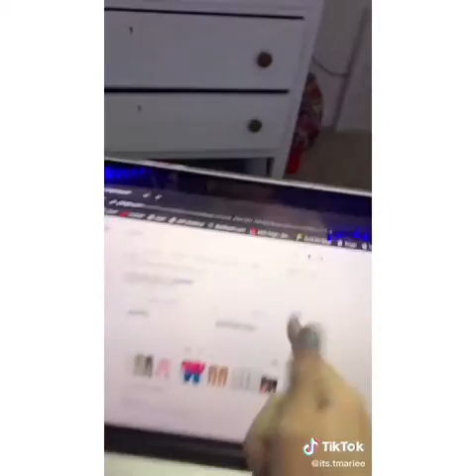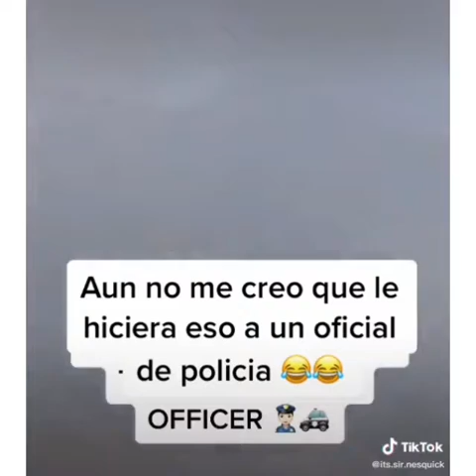Vídeos graciosos de Tik Tok | Recopilacion.